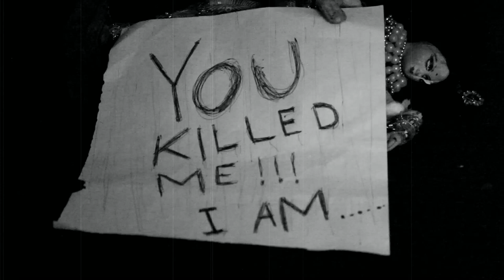The Beloved's Revenge || Short Film || Director Shanku Sharma || Camera Deeporaj || 2013